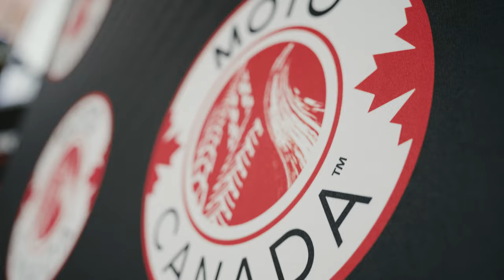Launch Event Promo Video at Steam Whistle Biergärten | Moto Canada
MMIC & COHV have chosen to ride together as MOTO CANADA™. Here's is a highlight video we put together for the business launch event which took place at Steam Whistle Biergärten in Toronto.

More of our live event video production videos can be viewed here below: